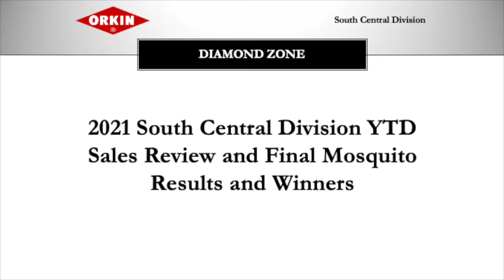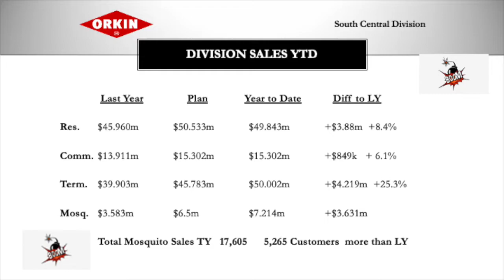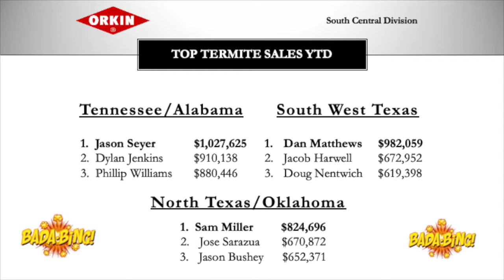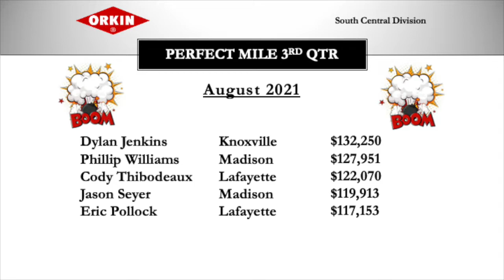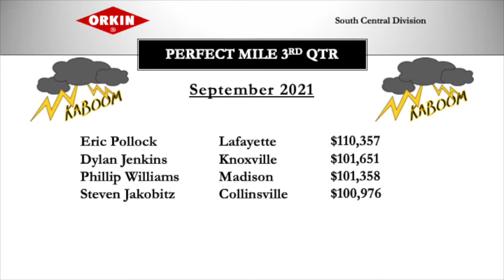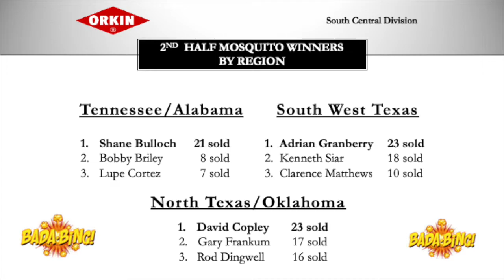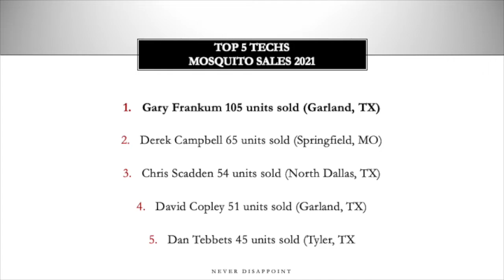Mosquito Contest Winners and Q3 Results